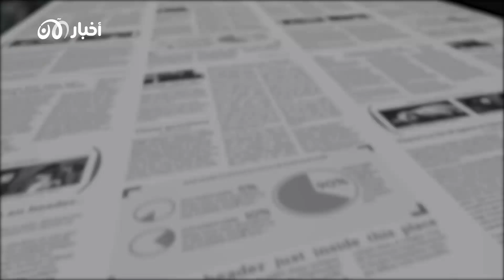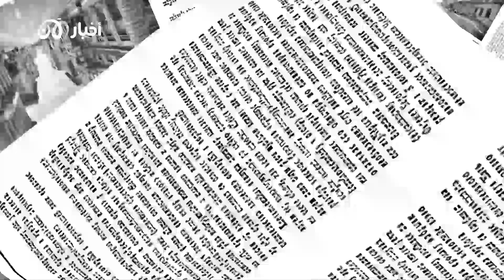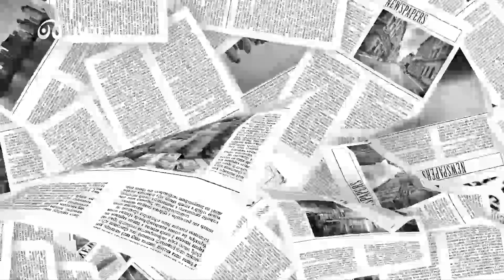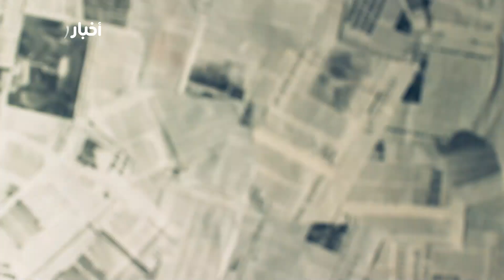كُن صحافياً 6 | المقابلات الميدانية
في كُن_صحافياً.. كيف يتم إجراء مقابلة ميدانية بطريقة صحيحة؟

00:12 المقدمة
01:06 بمَ تختلف المقابلات الميدانية عن الانواع الأخرى من المقابلات الصحافية؟
03:04 ما المطلوب في شكل أساسي من المراسل لضمان نجاح مقابلاته الميدانية؟
03:45 لعبة المعلومات العامة
04:50 إستناداً على الأمور الأساسية المطلوبة من المراسل لإنجاح مقابلاته الميدانية، هل من نصائح محددة للمراسلين؟
06:36 هل من امثلة عملية عن الأشخاص الواجب اجراء مقابلات ميدانية معهم، بحسب اختلاف مواضيع التغطية؟
07:48 التدريب

إذا كنت من الطامحين أن يصبحوا صحافيين ناجحين، عليك مشاهدة كُن_صحافياً.
حلقة جديدة تأتيكم على شاشة أخبار_الآن.